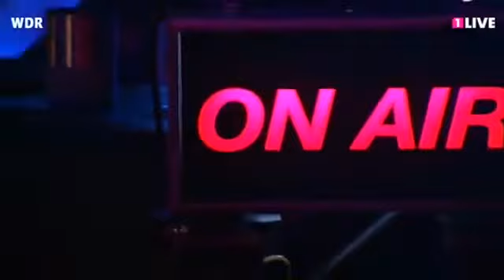Lou Reed & Metallica Junior Dad Cologne, Germany November 11, 2011